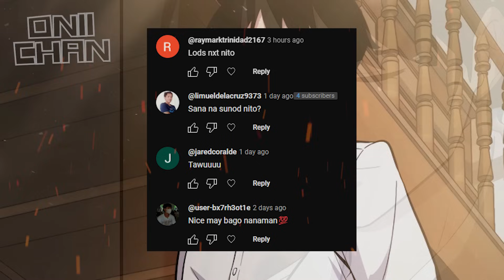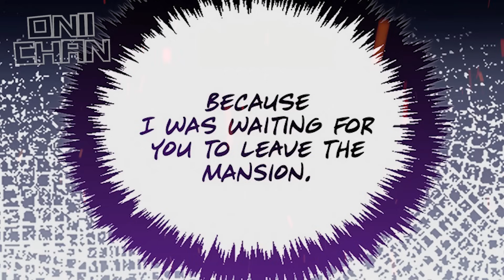(4) Legendary Sword Master Bumalik sa Nakaraan Upang Baguhin Ang Malungkot na Ending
9TH CLASS SWORDMASTER | PART 4

Ang layunin ng Onii-Chan Tagalog Manhwa ay ipromote ang mga manhwa sa pamamagitan ng pag explain nito sa Tagalog na Lenguahe na may additional na commentary at input at patawa. Ginawa namin ito upang maintindihan lalo ng aming kapwa pinoy ang orihinal na mga manhwa na nasa Ingles or iba pang Lenguahe. Para nadin ito sa mga taong limitado ang oras.

Ineencourage namin ang aming mga viewers upang panuorin/basahin padin ang orihinal na source material dahil iba padin ito sa panunuod lamang ng summarized explanation.